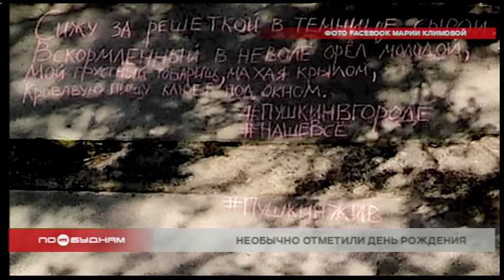Иркутяне присоединились к флешмобу "Пушкин в городе"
Интересно отметили день рождения солнца русской поэзии жители Иркутской области. А также присоединились к международной акции «Пушкин в городе».

Флешмобу в этом году исполнилось 7 лет. Люди, которые неравнодушны к творчеству поэта, в первую неделю июня записывали любимые строчки из его стихотворений на асфальте. Главное условие — пользоваться мелом, а не краской, чтобы в следующем году написать что-то другое. Иркутянка Любовь Головина оставила след возле ледового дворца «Байкал», где должен пройти чемпионат мира по хоккею с мячом. Она провела аналогию между долгожданными играми и приездом гостей и отрывком из «Медного всадника».

ЛЮБОВЬ ГОЛОВИНА, иркутянка: «Увидела дворец спорта «Байкал». Вспомнила, что всё-таки чемпионат мира по бенди у нас в октябре состоится. И написала на асфальте: «Сюда по новым им волнам. Все флаги в гости будут к нам». Сама автор акции на сайте мероприятия рассказывает, что видела строчки у салона красоты, например, «Быть можно дельным человеком и думать о красе ногтей».